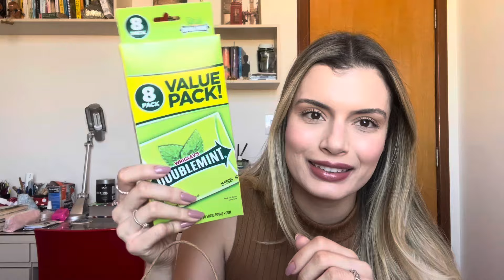COMPRINHAS DE BELEZA E RECEBIDOS | Paula Rabelo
Oiii, gente!

No vídeo de hoje eu mostro as minhas últimas compras e recebidos. Espero que gostem.

Esmalte: Rosa do Himalaia (Risaué Bio)
Batom: Fast Play (Mac)